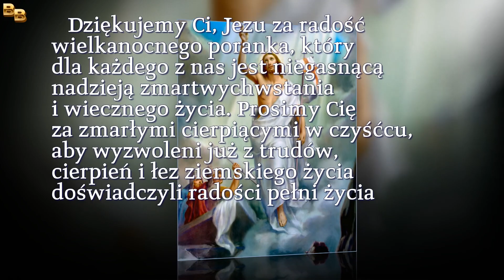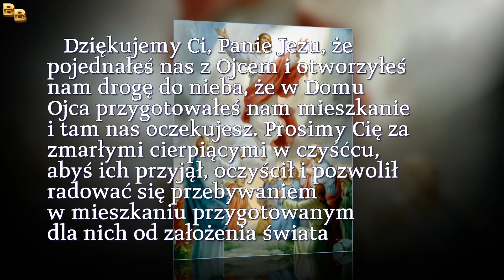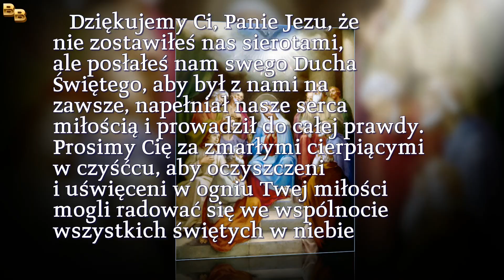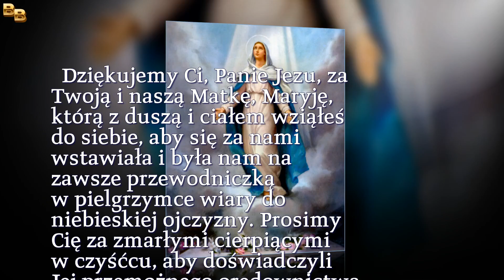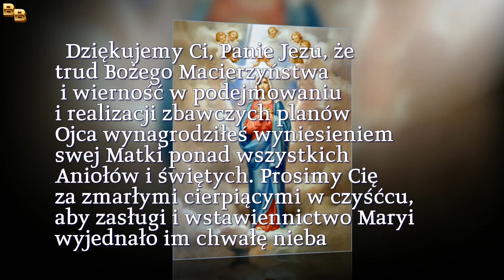Różaniec Chwalebny za zmarłych